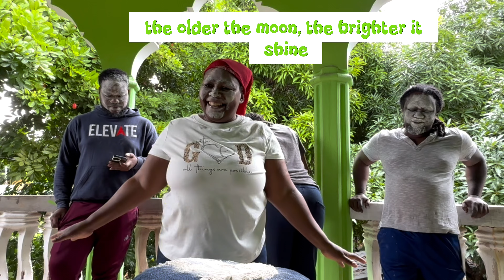FLOUR CHALLENGE: JAMAICAN PROVERBS + GENERAL KNOWLEDGE + MORE! (VLOGMAS DAY 3🎄)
I hope you enjoy this videoooo🤭. HAPPY VLOGMASSSSS DAY THREE! I'M SO EXCITED LIKE OMGGGGG!🎄